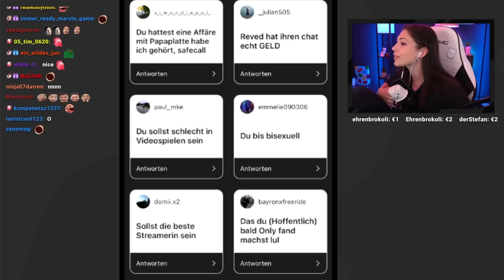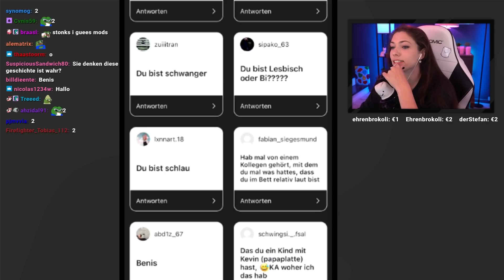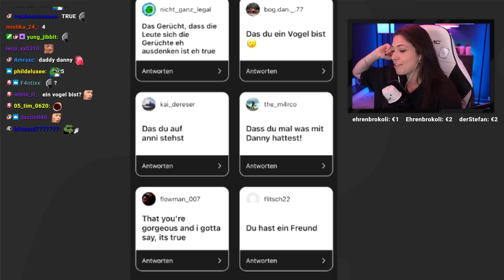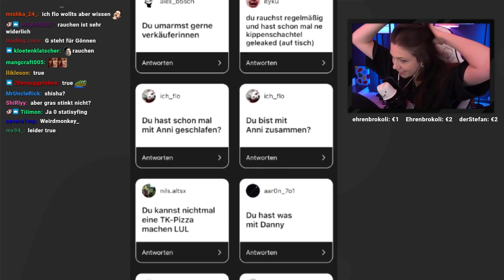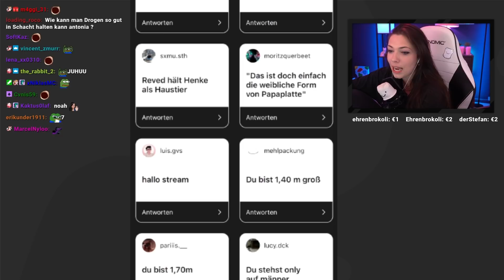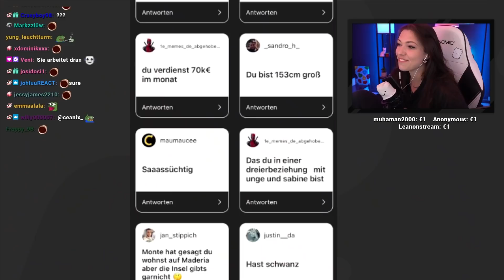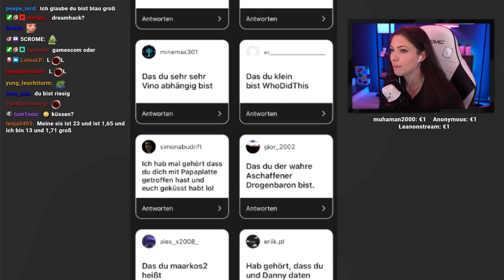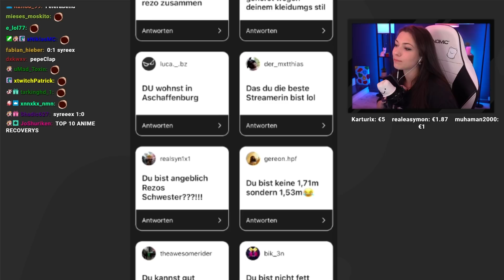Ich nehme Stellung zu Gerüchten über Mich! 🤨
Ihr konntet Gerüchte, die ihr über mich gehört habt einsenden und ich habe verraten was stimmt und was gelogen ist. Viel Spaß mit dem Video!
Rezo hat das Format schon häufiger gemacht und ich fands cool.
s/o an Rezo für die Idee.